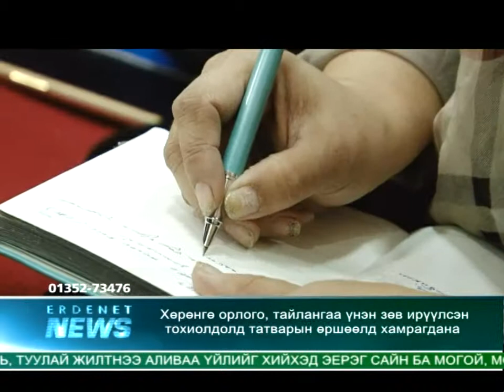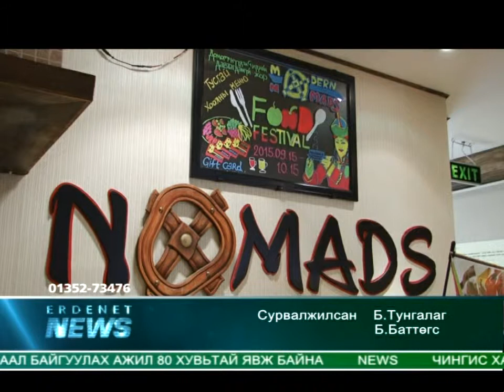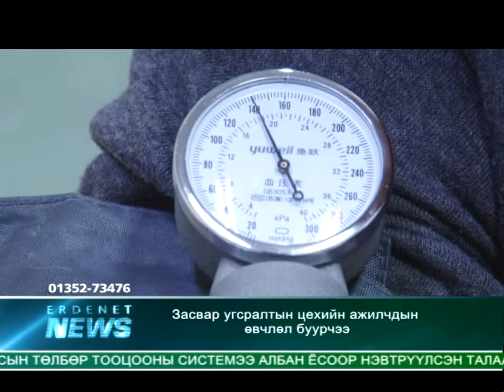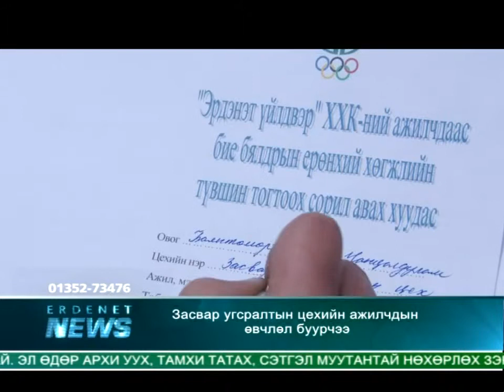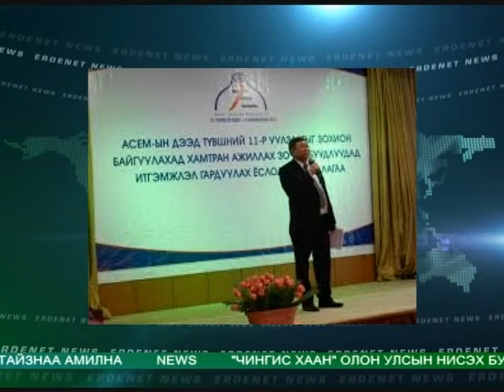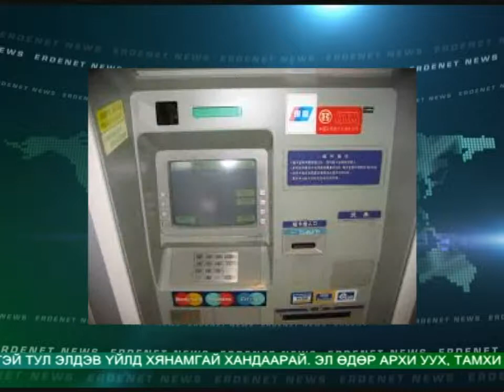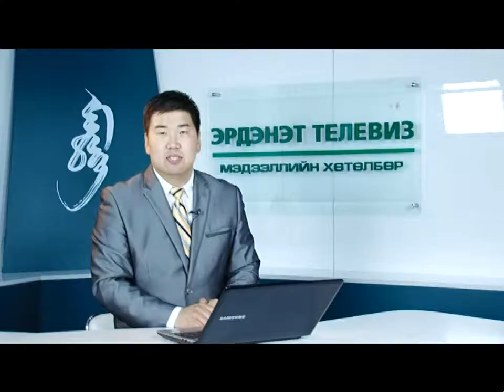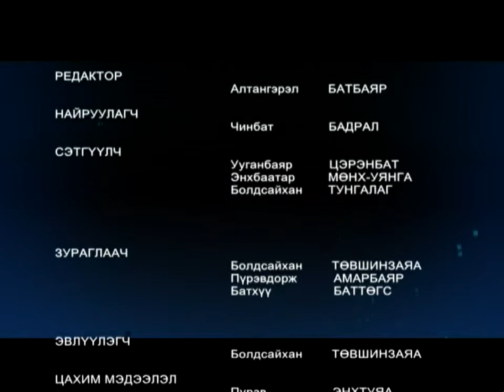Medee 2015 10 13